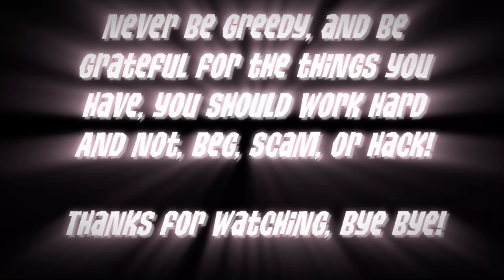The Story Of The Recycled Dragon Wings.. :AJPW Skit: || TheGamingSheepy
💛🧡 Welcome To The Herd 🧡💛
Rose (played by @Sugarlolli ) and Clover (played by Me) are two
Friends, who wants too know the story of the
Recycled Dragon Wings… Unknown Jammer (played by @Chaibunnyy )
Tells them the story. The Jammer who owned the wings (Played by Epf8 or @banditsanimaljam )
Was begged so much, they recycled their wings. Hope You Enjoyed!

(Clover and Rose are not real people, just random jammers
who wanted to know the story!)
            ⭐️ ✨CREDITS✨⭐️
INTRO: Mytrix

OUTRO: Mytrix
 🎼 Musics I Use 🎼

Musician: @iksonmusic

Musician: @iksonmusic

Musician: Xuxiao

Musician: @iksonmusic